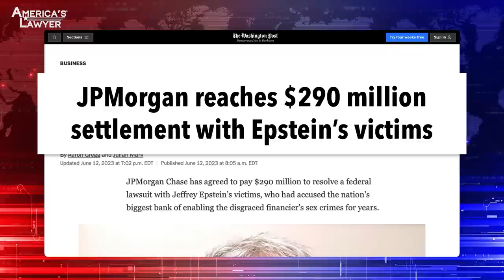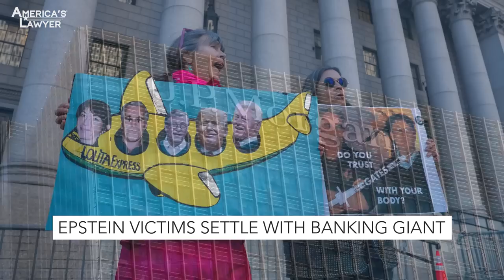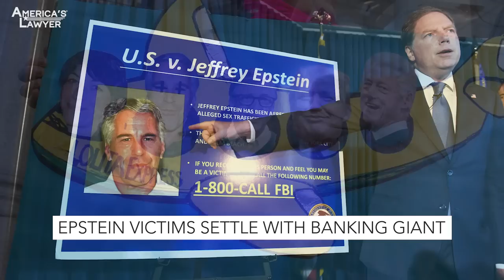Lawsuit Exposes Epstein's Ties With Banking Giant JP Morgan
Victims of Jeffrey Epstein have reached a settlement with banking giant JP Morgan. These women had sued the bank for allegedly allowing Epstein to traffic girls right under their nose, even though the bank was given constant warnings about his behavior. Mike Papantonio & Farron Cousins discuss more.

Victims of Jeffrey Epstein have reached a settlement with banking giant JP Morgan. These women have sued the bank for allowing Epstein to traffic girls right under their nose, even though the bank was given constant warnings about this behavior. Now, people don't understand this story. They don't understand what the connection is. Let's lay out that connection. JP Morgan's enabling of this guy right here.
Yeah. So what happened is, obviously when Jeffrey Epstein is paying these women and paying other people to recruit these women, he's not swiping his debit card. He's not writing a check. So what he would do, because he had these connections at the bank, including Staley, who I believe was the president.
Staley ran his secret accounts, so to speak.
Yeah. So Epstein would go take out huge sums of money that immediately should raise red flags and they did at the bank, they raised the red flags, but so that he could pay these people off. And starting in 2006, you had banking employees going to the higher ups and saying, we believe this money is being used for illegal activities.
Well, they were actually flagging accounts, you understand? There was, they actually said, we're gonna flag this because it doesn't look right the way it's moving through. Look, this happened after he had already been convicted. Convicted of predatory activity against teenagers. He, you know, he is raping teenagers and down in South Florida, his pals let him go. The judge let him go. The prosecutors let him go. Everybody that let him go, by the way, was tied up to big organized Democratic money. Did you know that?
Yeah.
Yeah. It was all tied to Democratic money. And this guy was a big Democratic donor, but JP Morgan just acted like it wasn't a problem. They knew there was a problem here, but they ignored it. Right?
Yeah. Because Epstein was sending them clients. That was part of the deal he had worked out with Staley was, listen you, because Staley knew exactly what was going on. You cannot convince me otherwise. I mean, I think that much is pretty clear.
I think you're right.
So he said, Staley, listen, I'll send you all these big name clients. You know me, I know people with money. You want money, you're a bank. I'll send them your way. How about that, buddy? Doesn't that sound great?
I'm a little disappointed in David Boies settling this for $75 million. This case was worth a lot more than $75 million all day long. As a matter of fact, the US Virgin Islands folks in charge down there, they're still proceeding against him. They still have the documents. They know that JP Morgan was allowing all of this to happen. And, you know, so they're not gonna abandon it. And I can promise you this, they're not gonna settle for $75 million.
Well, and I will say too, the thing that disappoints me about the settlement in general is.
Quiet.
Yeah. Just everything goes quiet. Now we don't get to know. These women know what men were there. They know which high profile people in this country were coming and abusing them, and they're not gonna be able to tell us. And at the heart of this entire Epstein drama is those men. Like, he's an animal. He was absolutely a horrendous person. But there's other ones that are out there in this country today running businesses, running politics.
They were all, all in the game, man. He was just the leader of the game. This is how he influenced people. First of all, he would create, this is something that he could go after them with. If they didn't do what he said, he could say, I got pictures of you. I got pictures of you and teenagers, and oh, by the way, I'll let them go if you don't allow me to do this, if you don't do this for me.